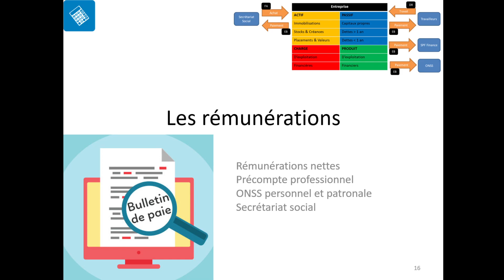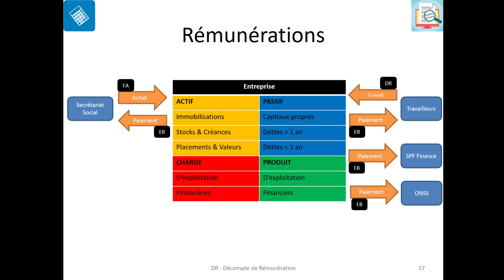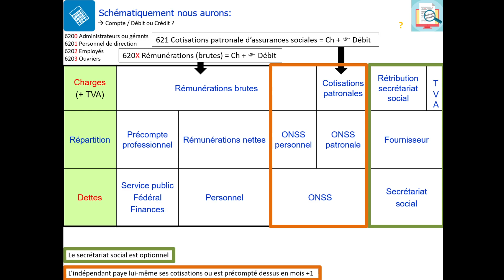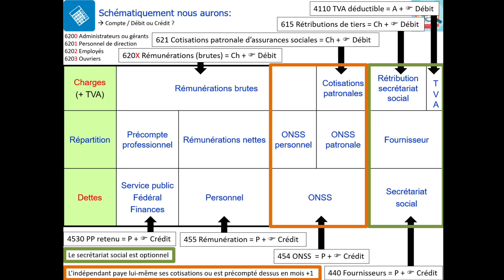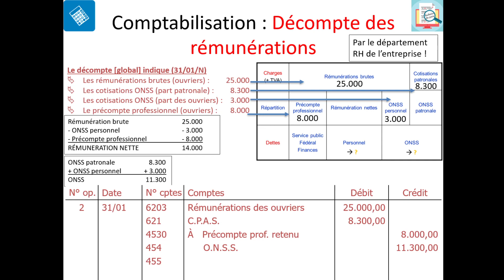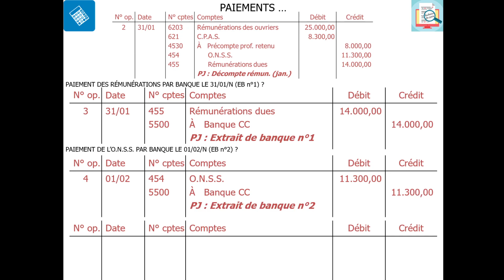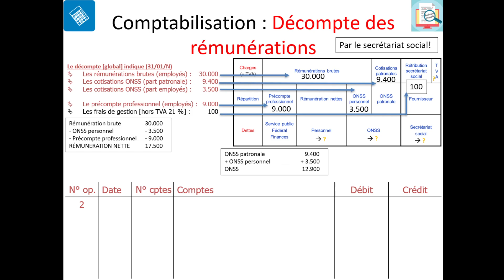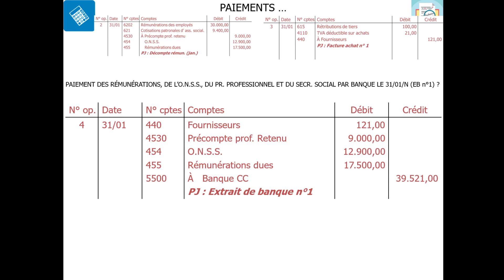PLGI 15 Comptabilité belge 10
Les rémunérations
Rémunérations nettes
Précompte professionnel
ONSS personnel et patronale
Secrétariat social